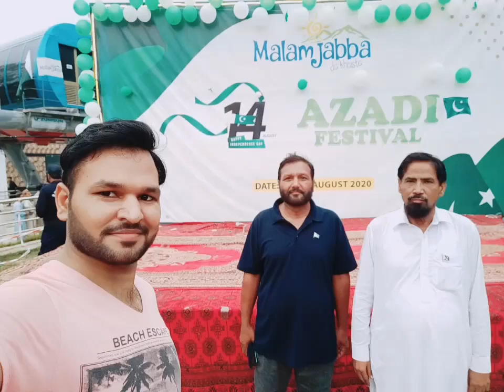August 25, 2020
مالم#جھبہ جشن# آزادی